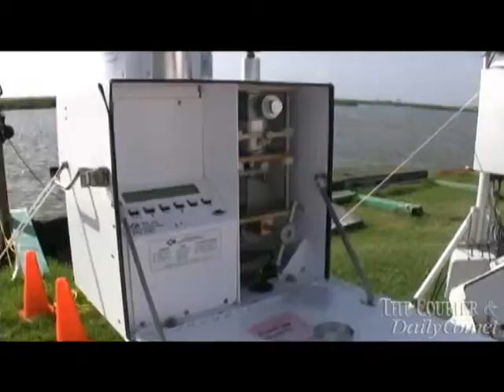Is the air safe?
Federal air-quality testing along Gulf Coast is the first of its kind. EPA says nothing indicates long-term problems. But clean-air groups are concerned with not enough data.